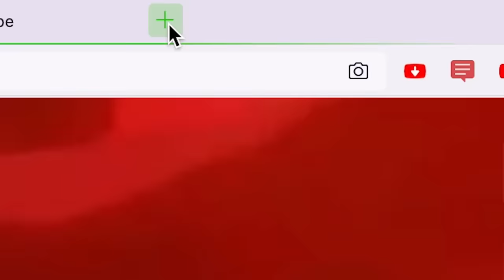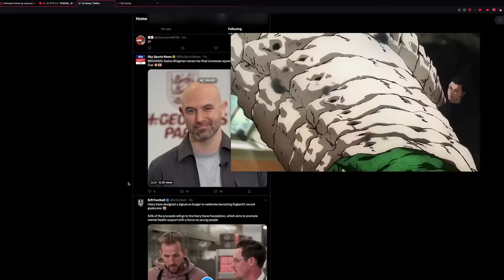Gear 5 Is 𝗡𝗢𝗧 Enough! Oda Hints At Luffy's 𝗡𝗘𝗫𝗧 Power-Up